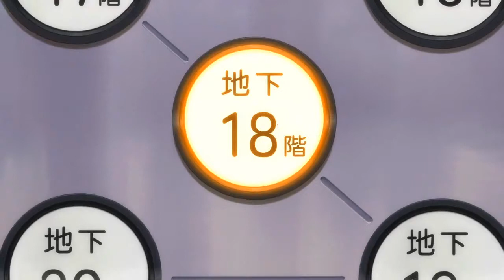Vivifx Disconnect Destiny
Disconnect Destiny
Edited by: Vivifx AMV
Animefest 2014